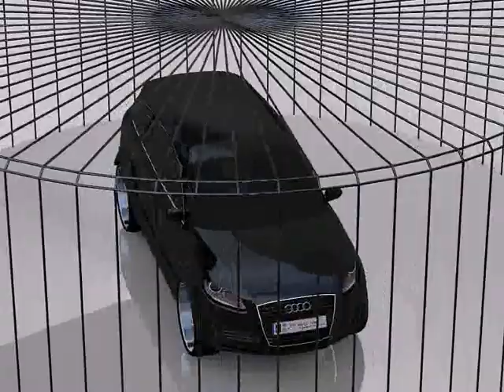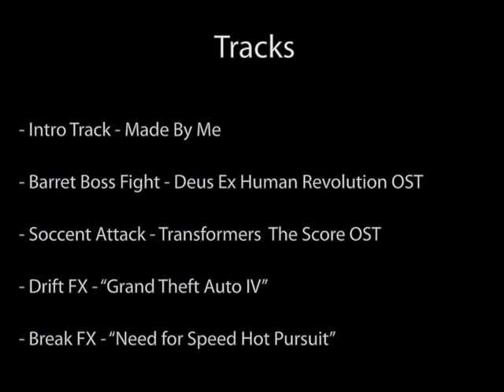[Just Hesham] Audi Q7 The Fighter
my first Audi Q7 Model
software used : Cinema 4D, After Effects